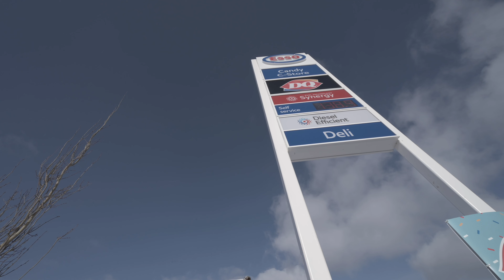Why Red Deer? Episode One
In today's video we talk about why we decide to live in Red Deer, Alberta. Watch our latest YouTube series called Donuts and Diesels if you'd like a locals perspective of what it's like living in Red Deer, and why we ended up staying here!

Episode 1 - Why Red Deer?

00:00 Intro
00:48 So why the name?
01:45 The Donut Mill
02:02 What is this show about
02:20 Mike's story
3:50 Why is Red Deer the next best city?

The pros and Cons of living in Red Deer, Alberta.
Crime in Red Deer Alberta
Schools in Red Deer
Living in Red Deer Alberta
Relocating to Red Deer Alberta
Cost of living Red Deer Alberta